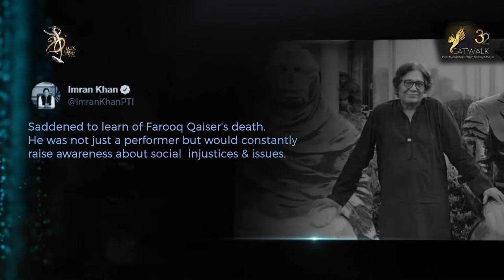Nimmi Nimmi LSA 2021 (Farhad Humayun Tribute by Asim Azhar)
LUX Style Awards pays tribute to the true Rockstar, Farhad Humayun at LSA 2021.

Here is @Asim Azhar crooning Overload’s all-time hit “Nimmi Nimmi”